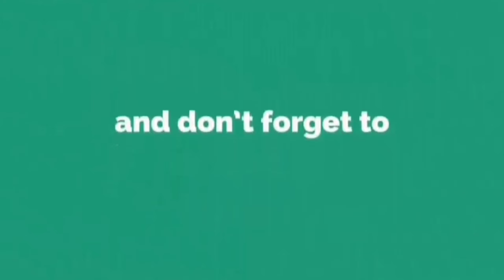Akshay Kumar Vs Shah Rukh Khan Comparison || Akshay Kumar Shahrukh Khan Compare || Aman Concepts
Akshay Kumar Vs Shah Rukh Khan Career - Upcoming movies

Bollywood superstar Akshay Kumar Vs Shah Rukh Khan Career Comparison Actors Net Worth, Hit and Flop Movies, Biography, Blockbuster, upcoming movies, social media.
(weight & net worth is approx)